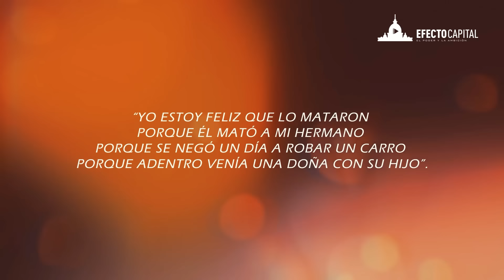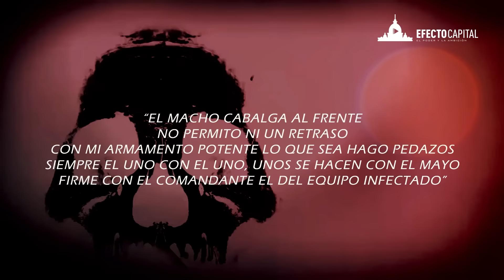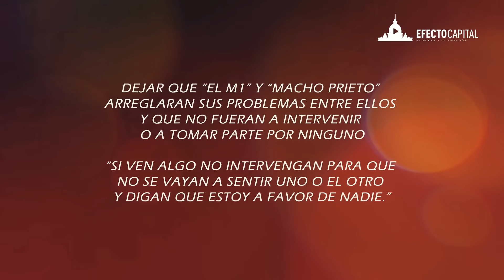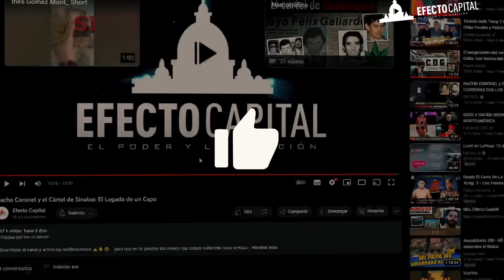Gonzalo Inzunza mejor conocido como el Macho Prieto, un sicario de los más temidos del CDS